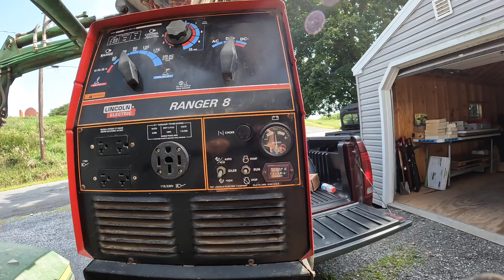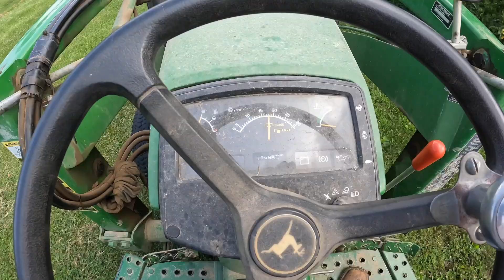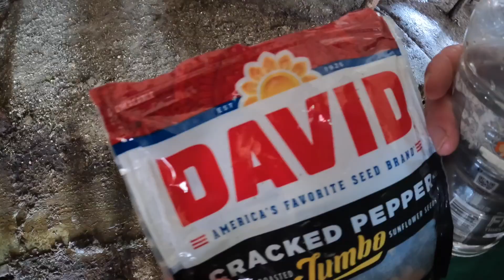Emily helps Adam load the welder!!